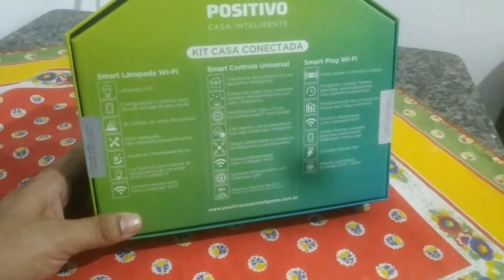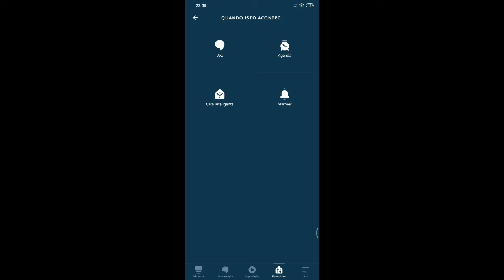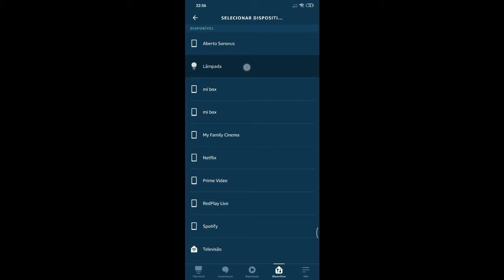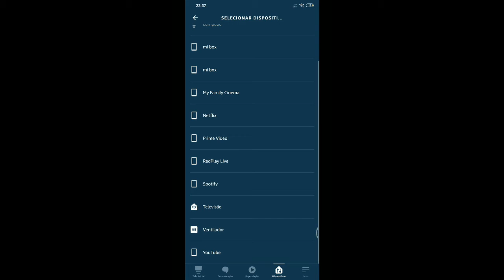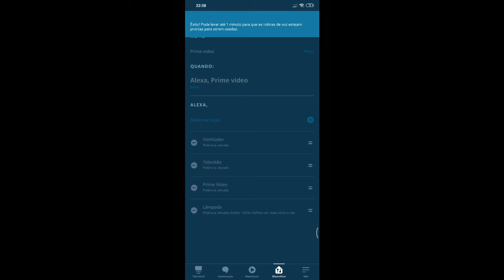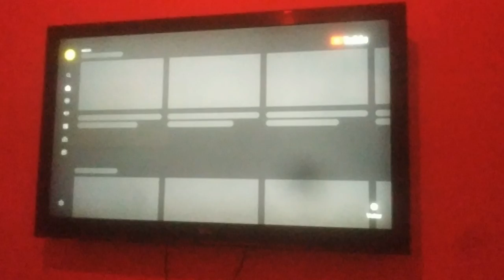KIT CASA INTELIGENTE POSITIVO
CONHEÇA O KIT DE CASA INTELIGENTE DA POSITIVO! SUA INSTALAÇÃO É MUITO FACIL. NESTE VIDEO, VAMOS APRENDER A COMO CRIAR UMA ROTINA, EXECUTANDO TODOS OS DIPOSITIVOS DO KIT!

LINK PARA A COMPRA DO KIT:

CUPOM: CABOFRIO

TUTORIAL, ALEXA, KIT POSITIVO, CASA INTELIGENTE